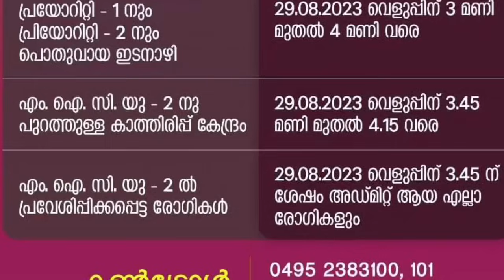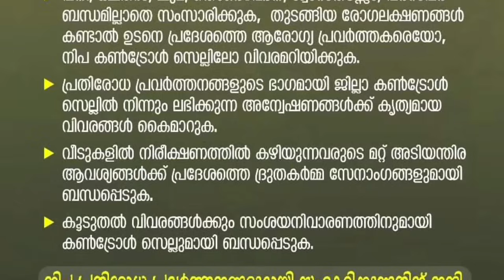daily update 16/9/2023,കോഴിക്കോട് ഒരാഴ്ച സ്കൂൾ അടച്ചു,മലപ്പുറം ജില്ലയിലെ 24 പേർ നിരീക്ഷണത്തിൽ, നിപ്പ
daily update 16/9/2023,കോഴിക്കോട് ഒരാഴ്ച സ്കൂൾ അടച്ചു, മലപ്പുറം ജില്ലയിലെ 24 പേർ നിരീക്ഷണത്തിൽ, നിപ്പ ആശങ്ക തുടരുന്നു,Malayalam latest information, Malayalam latest news, Kerala latest news, KERALAMa latest information, Kerala weather update